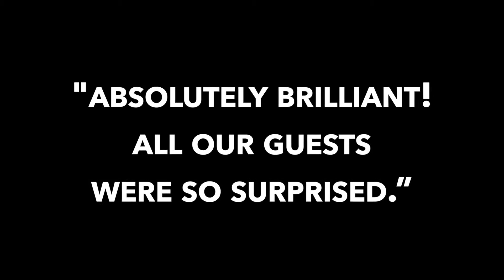Secret Singers 2021 singing waiters promo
Secret Singers is 10 years old! I can't quite believe it but we have travelled the world performing at hundreds of weddings, private events, birthday parties, corporate events and so much more. Dressed from singing waiters to singing policemen we've done it all, and we can't wait to do it for the next years!

Thanks x